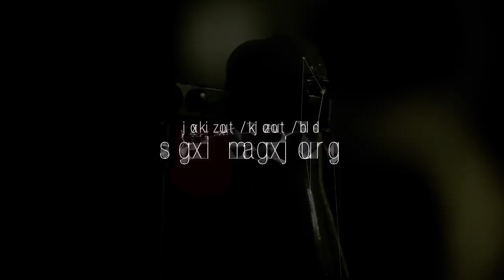Dj Soak - The Factory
Dj Soak vuelve a la carga con un alucinante videoclip, THE FACTORY.

En un entorno audiovisual donde nos bombardean constantemente con descorchamientos de champán, con imágenes de desmadre y en el que la música, la técnica y la cultura electrónica quedan sepultadas por debajo de un concepto de fiesta alocada.

Hemos llevado a cabo diversos estudios y experimentos para comprender qué es realmente la música... y lo que hemos descubierto es algo increíble, una sustancia que contiene la más pura esencia musical.

Dj Soak remixea en directo con su caja de ritmos el clásico de Breakwater sampleado por Daft Punk en Robot Rock, en su laboratorio clandestino donde el misterioso científico convierte su talento en cristal de vinilo. Éstos son distribuidos como estupefacientes entre su público, jóvenes ansiosos de calidad y hartos de drogas cortadísimas con postureo y carentes de pureza.